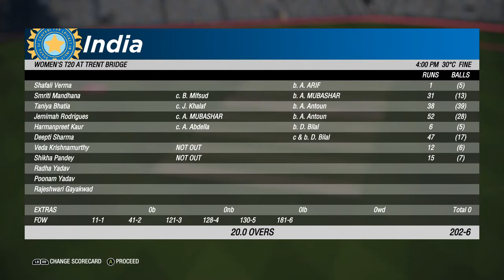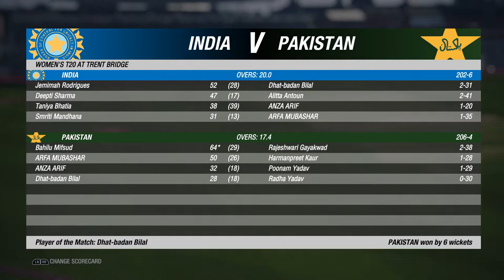🔴LIVE : India Women Vs Pakistan Women - 1st T20 Match 2021 | Score & Commentary | Cricket19 PC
🔥Teams:

🔵India Women (From): Taniya Bhatia(w), Smriti Mandhana, Jemimah Rodrigues, Dayalan Hemalatha, Harmanpreet Kaur(c), Veda Krishnamurthy, Radha Yadav, Mithali Raj, Deepti Sharma, Arundhati Reddy, Poonam Yadav, Anuja Patil, Ekta Bisht, Mansi Joshi, Pooja Vastrakar

🟢Pakistan Women (From): Ayesha Zafar, Nahida Khan, Omaima Sohail, Bismah Maroof, Javeria Khan(c), Nida Dar, Aliya Riaz, Sana Mir, Sidra Nawaz(w), Nashra Sandhu, Anam Amin, Aiman Anwer, Diana Baig, Muneeba Ali, Natalia Pervaiz, Sidra Ameen

►Respect Moderators.